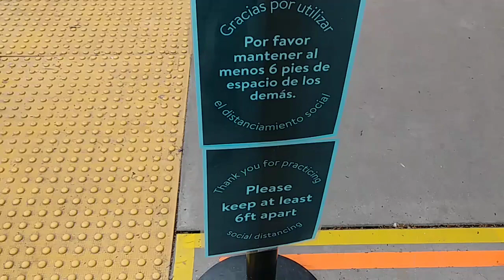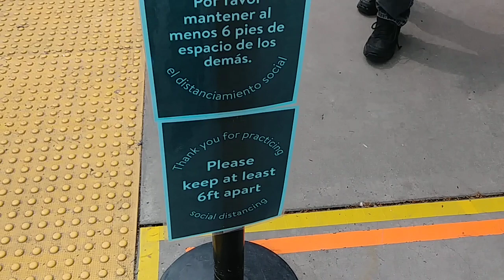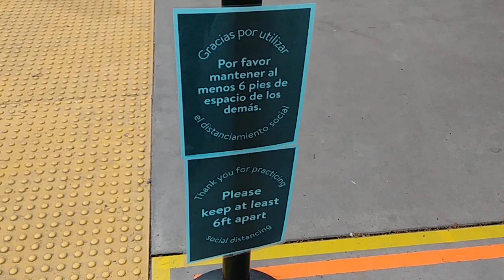Stand 6ft. Apart